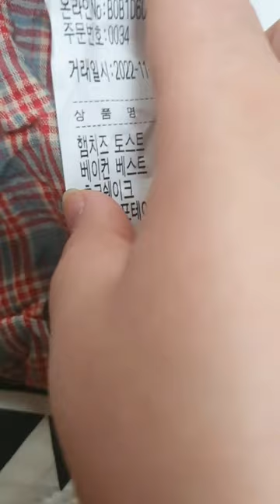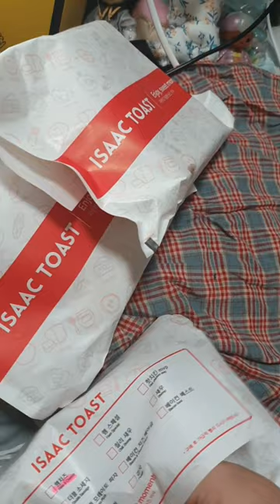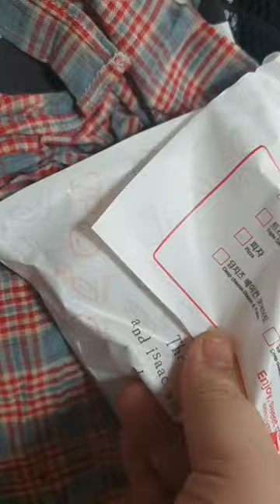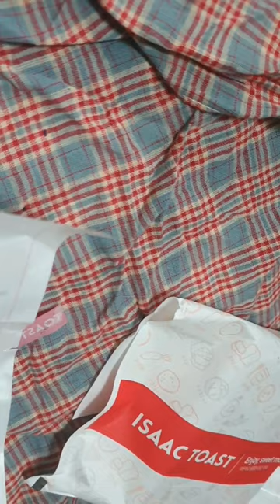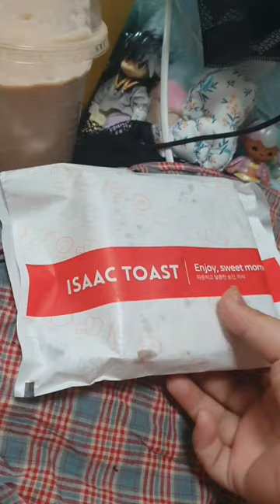이삭 토스트 / review / 리뷰 / 솔직히 맛 있어요 ! /